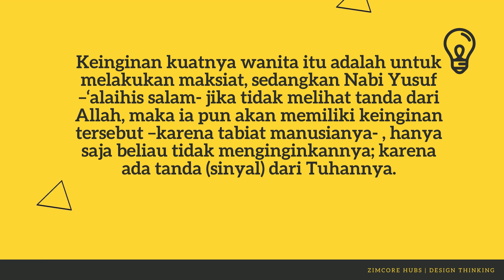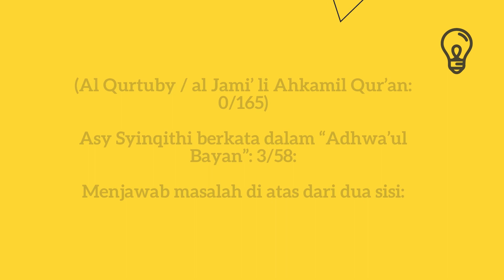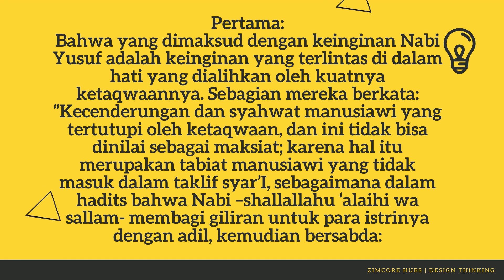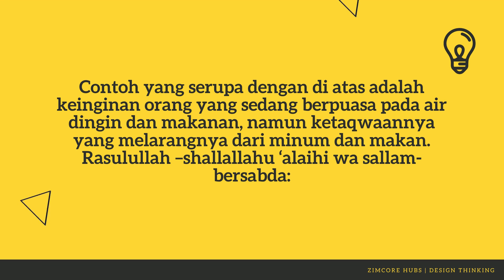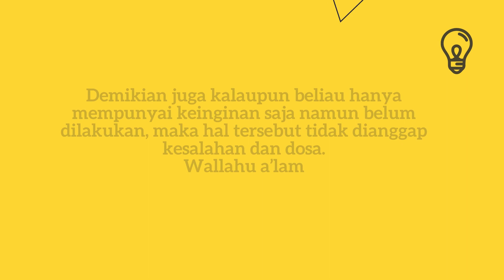Bagaimana Nabi Yusuf Tergoda Dengan Istri Sang Raja, Padahal Beliau Seorang Yang Menjaga Diri